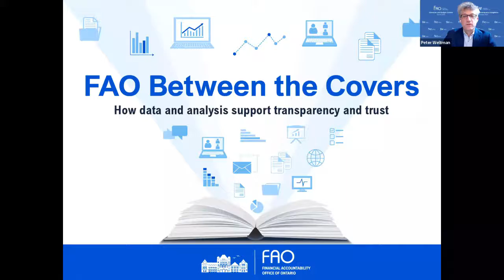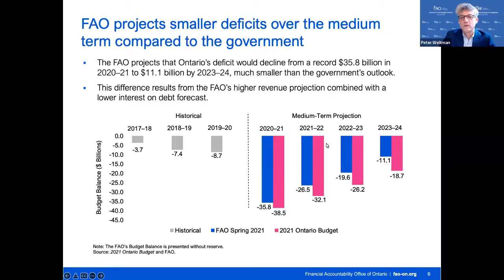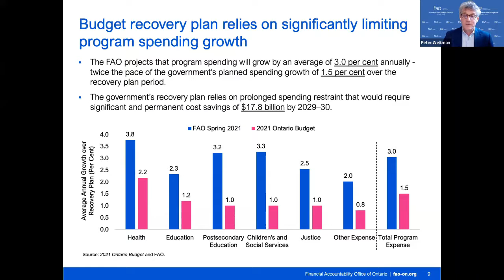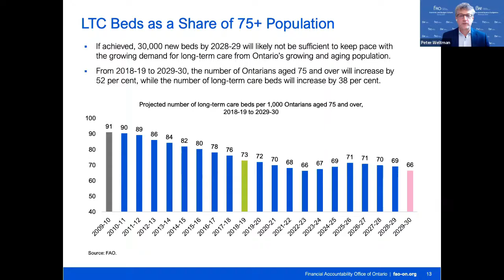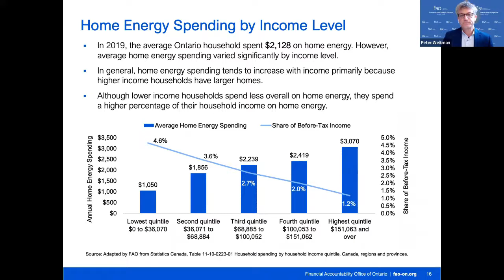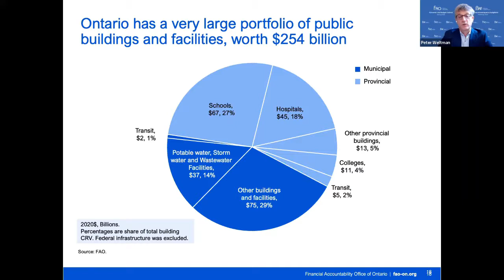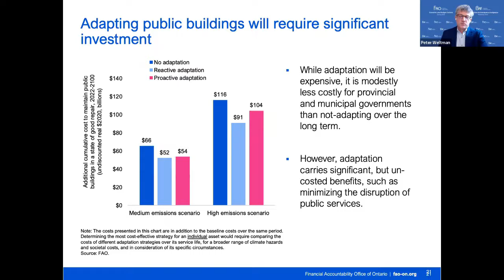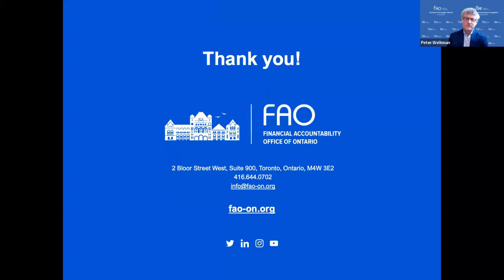Peter Weltman - Ontario FAO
Presentation by Peter Weltman from the Ontario Financial Accountability Office to the St Catharines PROBUS Club, January 2022.

00:00 Introduction
04:00 Role of the FAO
07:00 Projections
12:00 Surgery Backlog due to Covid
13:00 Long Term Care Spending
14:30 Long Term Care Beds Per 1,000 Population over 75
16:15 COVID Spending
17:30 Sources of Funding for Provincial COVID Measures
19:00 Home Energy Spending
22:00 Public Buildings and Infrastructure
23:50 Climate Change Impacts
29:20 Year in Review
31:00 Questions
32:00 FAO Website
36:00 Health Care
42:20 Other Accountability Offices